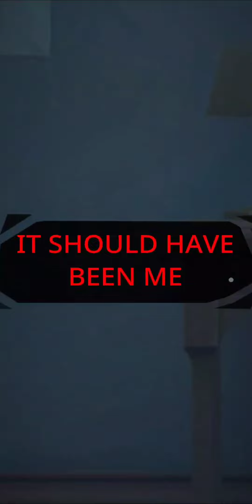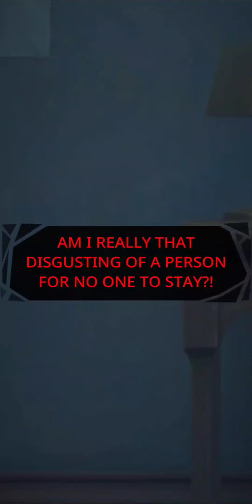BU Story (The Player) Ep. 24- A Broken Heart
"You MADE it my business the moment you made that girl shed a tear."